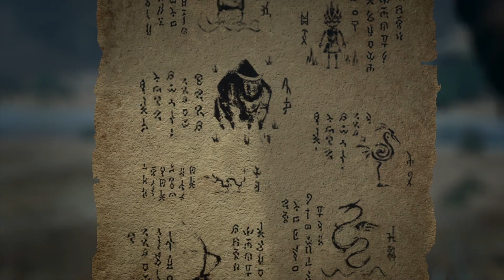EP010无字 压制版